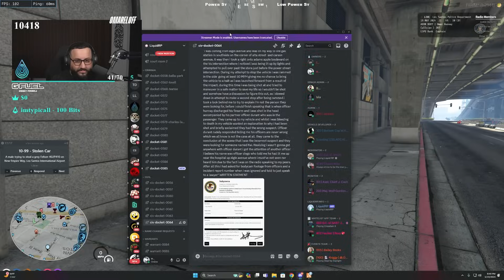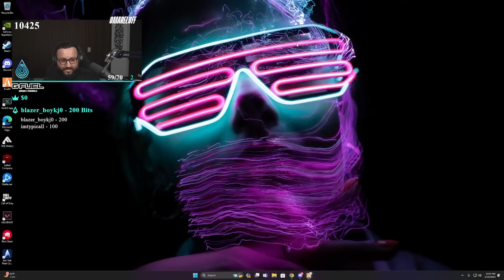Internal Affairs Investigates ME